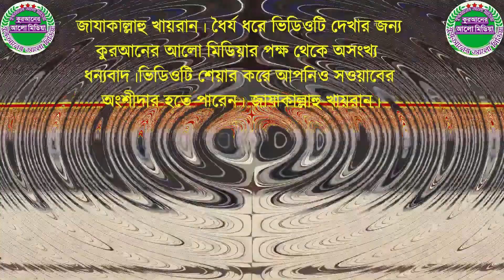766. স্ত্রী অবাধ্য হয়ে বাপের বাড়ি থাকতে চাইলে স্বামীর করণীয় কি?